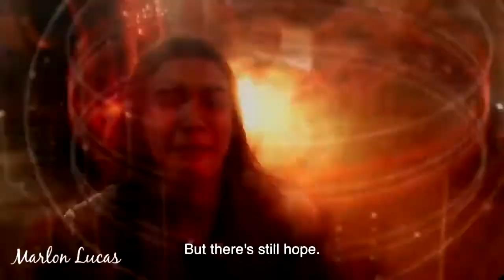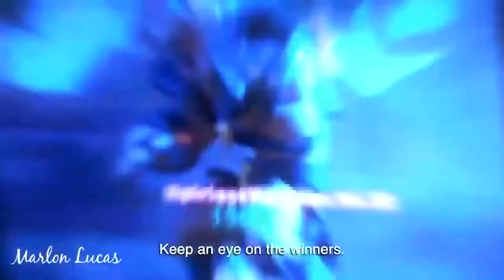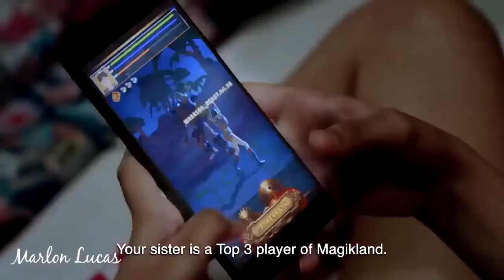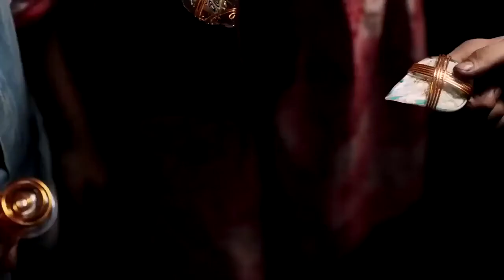MAGICK LAND. PINOY TAGALOG FANTASY MOVIE FULL MOVIE 2021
For entertainment use only. Not for sale and illegal distribution of this movie.